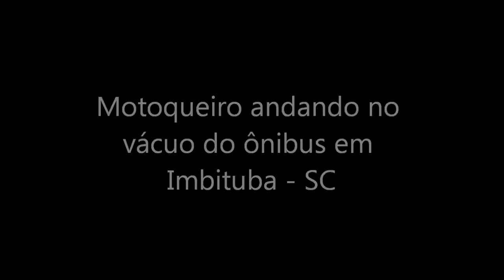Motoqueiro andando no vácuo do ônibus, Lamentável.